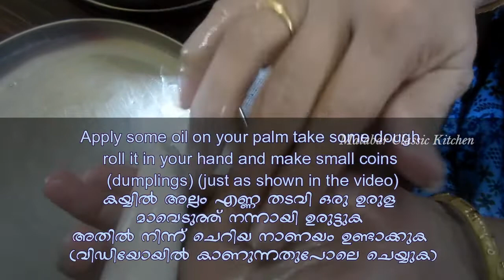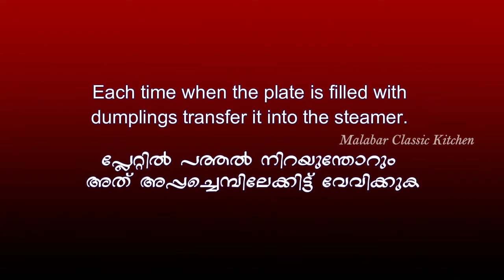കണ്ണൂരിലെ വിഭവമായ ആണപത്തൽ ഒന്ന് ഉണ്ടാക്കിയാലോ [ENG & MAL SUB] Kannur Special Aanapathal Recipe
Aanapathal is a traditional recipe of Kannur. In Thalassery it's known as Kakkarotti. It's so delicious. Making those coins takes a lot of time. But the final result that you get is mind blowing.  I have prepared it with chicken you can also use beef or mutton.
Ingredients:
Chicken (ചിക്കൻ)                                                               : 500 gm
Grated Coconut (ചിരകിയ തേങ്ങ)                                : 1 1/4 cup
Rice Flour (അരിപ്പൊടി)                                                    : 3 cup
Fennel Seed (പെരുഞ്ജീരകം)                                        : 2 tsp
Onion (ഉള്ളി)                                                                         : 3 1/2
Green Chilli (പച്ചമുളക്)                                                     : 3
Garlic Paste (വെളുത്തുള്ളി ചതച്ചത്)                         : 1 tsp
Ginger Paste (ഇഞ്ചി ചതച്ചത്)                                        : 1 tsp
Turmeric Powder (മഞ്ഞൾ പൊടി)                                 : 1/4 tsp
Kashmiri Chilli Powder (കശ്മീരി മുളക് പൊടി)       : 1/2 tsp
Coriander Powder (മല്ലിപ്പൊടി)                                       : 1/2 tsp
Pepper Powder (കുരുമുളക് പൊടി)                            : 1/2 tsp
Chicken Masala Powder ( ചിക്കൻ മസാല പൊടി    : 2 tsp
Fenugreek (ഉലുവ)                                                             : 1/2 tsp
Oil (എണ്ണ)
Curry Leaves (കറിവേപ്പില)
Coriander Leaves (മല്ലിയില)
Salt (ഉപ്പ്)